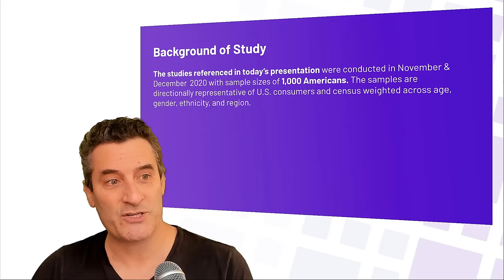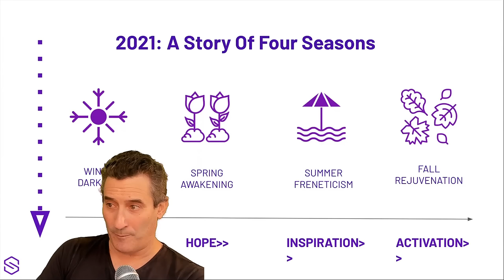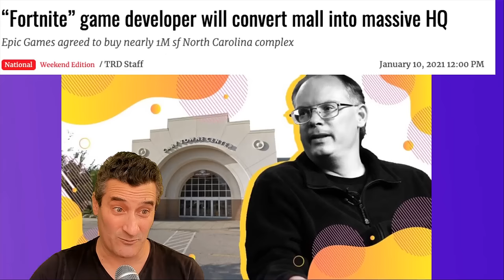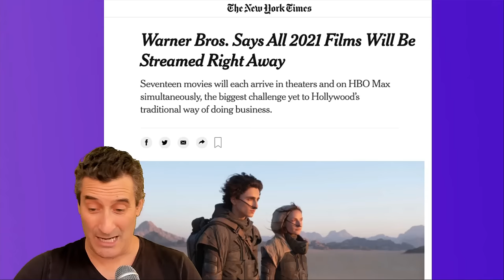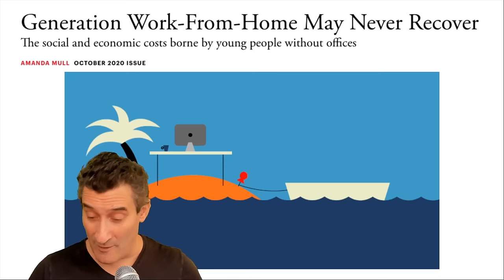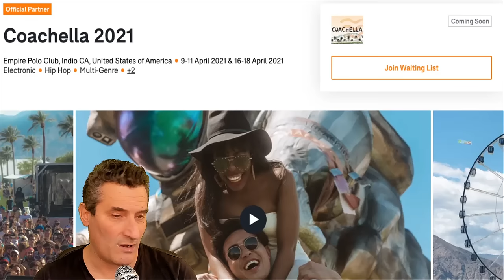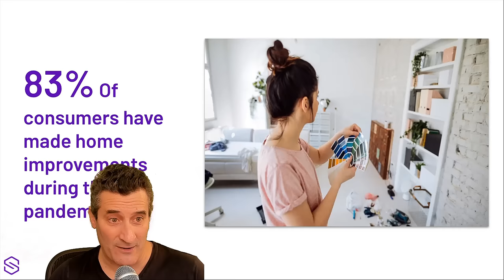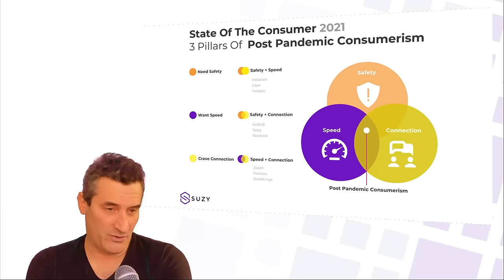Suzy State of the Consumer Webinar | 2021 Predictions | By Matt Britton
Don’t miss Suzy CEO & Founder Matt Britton as he peers into his crystal Suzy ball and presents his predictions on consumer trends for the year ahead, all based on consumer insights from Suzy, a real-time market research platform.

After 2020, consumers are forever changed. Join this conversation if you want to learn how brands can jump ahead of the curve and set themselves up to better understand their target consumers in 2021. From e-sports creating a cultural movement to the renaissance of the automobile and CPGs behaving like startups, you’ll learn what emerging trends to watch for in 2021 and where consumer behavior is headed.

No one knows what the future holds, but Suzy’s real-time market research insights can help brands prepare.

 content marketing

 digital marketing digital marketing trends